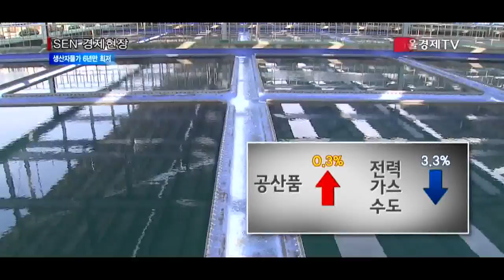[서울경제TV] 생산자물가 하락세 재개… 3월 물가 6년만 최저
[앵커]
지난달 생산자물가가 6년만에 가장 낮은 수준으로 떨어졌습니다. 전달인 2월에는 하락세가 주춤했는데 전력과 가스, 수도요금 인하 등의 영향으로 한달 만에 다시 떨어졌습니다. 앵커리포트입니다.

[기자]
한국은행이 발표한 3월 생산자물가지수 잠정치는 98.42로 한 달 전보다 0.1% 하락했습니다. 1년 전 같은 기간과 비교하면 3.3% 떨어졌습니다.
생산자물가는 국내 생산자가 시장에 공급하는 상품과 서비스의 가격으로, 시차를 두고 소비자물가에 반영돼 소비자물가 선행지수라고도 불립니다.

생산자물가지수는 저유가의 영향으로 지난해 7월부터 올 1월까지 7개월 연속 떨어졌습니다. 지난 2월에는 보합세를 기록하면서 하락세가 주춤하는 모습이었지만 3월들어 다시 하락세를 기록하면서 2010년 3월 이후 6년 만에 최저수준을 기록했습니다.
정부가 지난달 도시가스 요금을 평균 9.5% 인하한 영향이 컸습니다.
그동안 물가하락을 주도했던 공산품은 석탄과 석유제품, 화학제품 등이 올라 전월보다 0.3% 올랐지만 전력·가스·수도 등이 3.3% 큰 폭으로 하락하면서 전체 생산자물가하락을 이끌었습니다.

농림수산품도 수산물이 내리면서 0.2% 떨어졌고, 음식점과 숙박, 운수, 부동산 등을 포함하는 서비스 업종은 전월과 비교해 변동이 없었습니다. 사업서비스와 교육서비스는 2월에 비해 각각 0.2%, 0.5% 올랐지만 금융과 보험지수가 1.4%, 수상, 항공운송을 중심으로 운수가 0.2% 떨어졌습니다. /서울경제TV 정하니입니다.